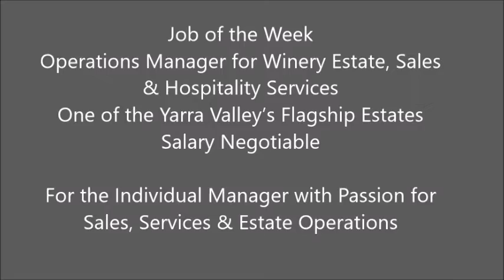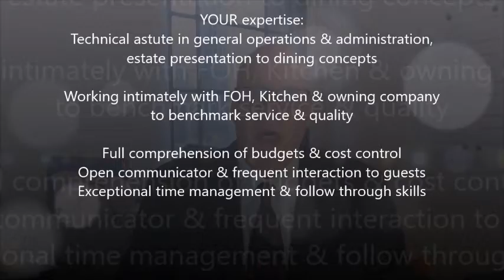Operations Manager for Flagship Winery Estate, Sales & Hospitality Services- Yarra Valley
Operations Manager for Winery Estate, Sales & Hospitality Services
One of the Yarra Valley’s Flagship Estates
Salary Negotiable

For the Individual Manager with Passion for Sales, Services & Estate Operations

To have Access to the Latest Premium Jobs Join Today for FREE myMG.club
with Your Access code AKWWD20

Ultra-strong in training, presentation & quality
Passion for sales across the entire venue
Create marketing road maps & empower staff for collective sales success in F&B & wine outlets

Matrix:
• Exceptional Service Standards over the Entire Estate
• Local Fresh Produce for Banquets & Wedding Markets
• Be the Driver of Customer Service Distinctions
• Ambitious Operator with Astute Commercial Sense

YOUR expertise:
Technical astute in general operations & administration, estate presentation to dining concepts
Working intimately with FOH, Kitchen & owning company to benchmark service & quality
Full comprehension of budgets & cost control
Open communicator & frequent interaction to guests
Exceptional time management & follow through skills